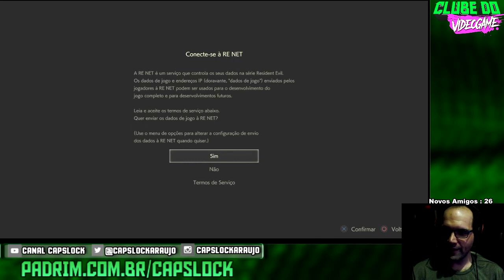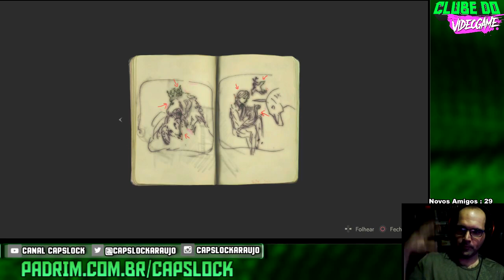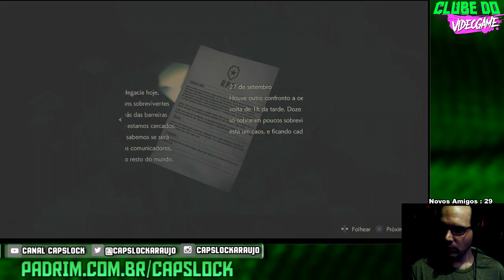CLUBE DO VIDEOGAME - RESIDENT EVIL 2 REMAKE ( 1 Shot Demo ) - CAPSLOCK